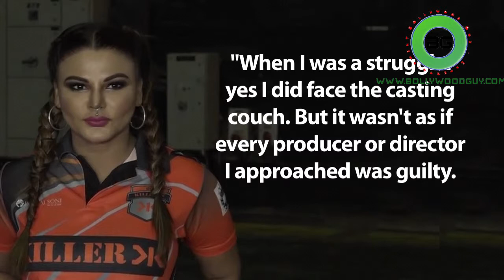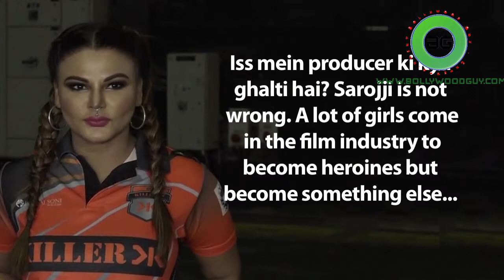Girls are willing to make any compromise these days: Rakhi Sawant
Never one to shy away from calling a spade a shovel, Rakhi Sawant now has a rather startling opinion on the ongoing debate on casting couch and sexual harassment of strugglers in the film industry. Rakhi admits to being a victim.   Rakhi wants to stress that it's not just girls who are casualties of sexual compromise, but boys too are equally prone to compromise in the entertainment and fashion industry.